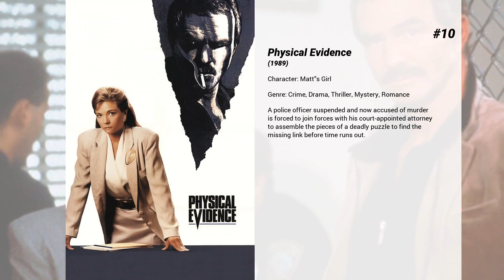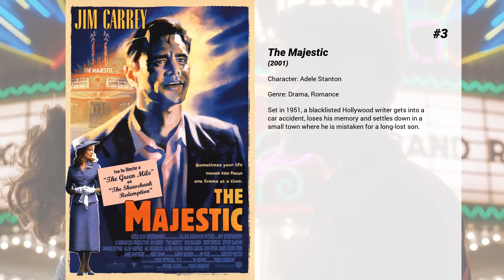Best Laurie Holden movies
Welcome to... Best Laurie Holden movies! In our channel you will find hundreds of TOPS and rankings of the best films of all genres, actors and nationalities.

Best Laurie Holden movies presents...

10. Physical Evidence
A police officer suspended and now accused of murder is forced to join forces with his court-appointed attorney to assemble the pieces of a deadly puzzle to find the missing link before time runs out.

9. Dumb and Dumber To
20 years since their first adventure, Lloyd and Harry go on a road trip to find Harry's newly discovered daughter, who was given up for adoption.

8. Fantastic Four
During a space voyage, four scientists are altered by cosmic rays: Reed Richards gains the ability to stretch his body; Sue Storm can become invisible; Johnny Storm controls fire; and Ben Grimm is turned into a super-strong … thing. Together, these "Fantastic Four" must now thwart the evil plans of Dr. Doom and save the world from certain destruction.

7. Pyewacket
A frustrated, angry teenage girl awakens something in the woods when she naively performs an occult ritual to evoke a witch to kill her mother.

6. Arctic Dogs
Animals band together to save the day when the evil Otto Von Walrus hatches a sinister scheme to accelerate global warming and melt the Arctic Circle.

5. Dragged Across Concrete
Two policemen, one an old-timer, the other his volatile younger partner, find themselves suspended when a video of their strong-arm tactics becomes the media's cause du jour. Low on cash and with no other options, these two embittered soldiers descend into the criminal underworld to gain their just due, but instead find far more than they wanted awaiting them in the shadows.

4. Silent Hill
In search for answers, a mother travels to the enigmatic town of Silent Hill when her daughter begins to suffer recurring nightmares related to the place. It doesn't take long for her to discover its home to beings as equally haunting as the town itself.

3. The Majestic
Set in 1951, a blacklisted Hollywood writer gets into a car accident, loses his memory and settles down in a small town where he is mistaken for a long-lost son.

2. The Mist
After a violent storm, a dense cloud of mist envelops a small Maine town, trapping artist David Drayton and his five-year-old son in a local grocery store with other people. They soon discover that the mist conceals deadly horrors that threaten their lives, and worse, their sanity.

1. Fireheart
The film explores the world of firefighters in 1920s New York City and tells the story of a 16-year-old girl who will have to become a hero in order to save her city.